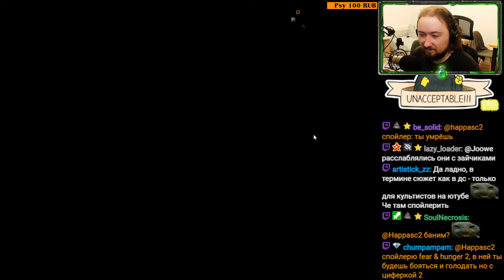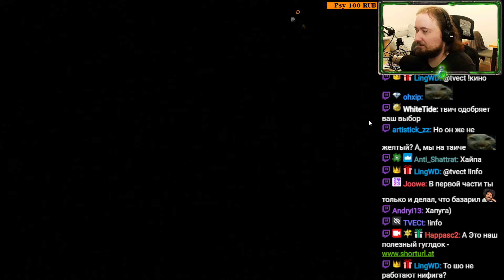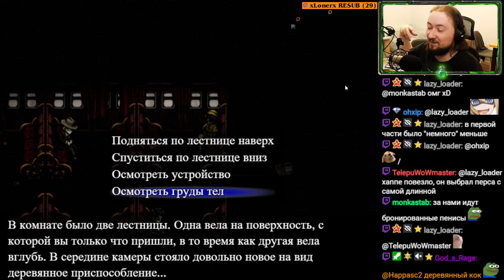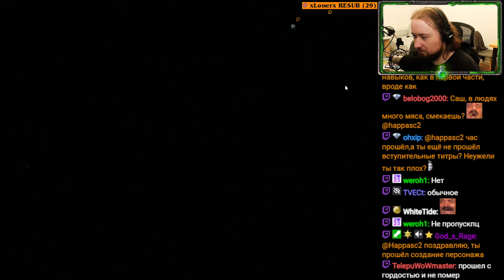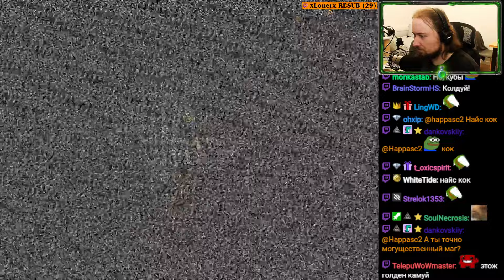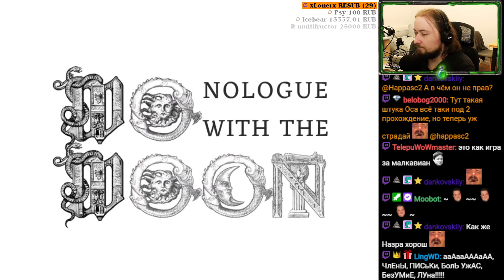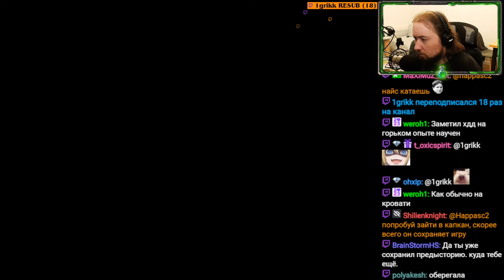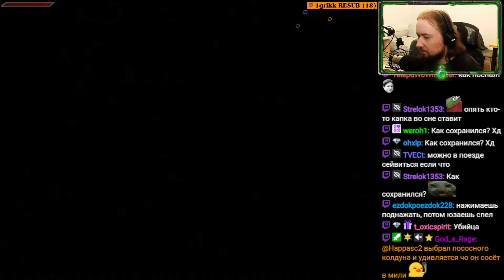Fear & Hunger 2: Termina [1]